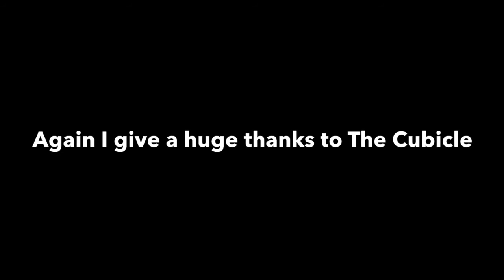*CLOSED* 150 subscribers contest sponsored by The Cubicle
Thanks to The Cubicle for sponsoring this contest!
Prize: $10 giftcard
Rules:
One comment only!
Link to The Cubicle: Thecubicle.us
Contest ends on 12/1/14